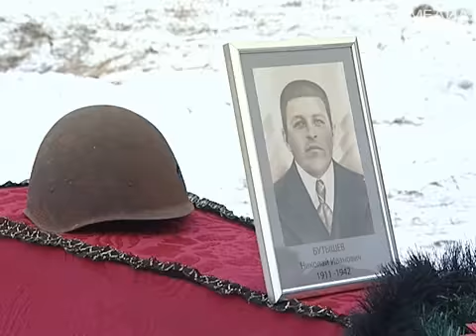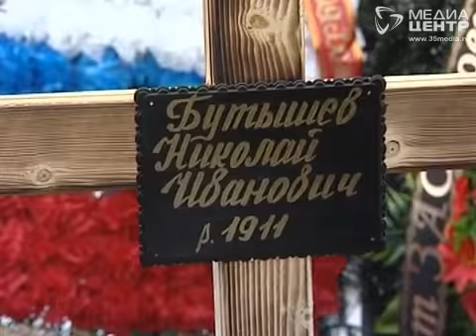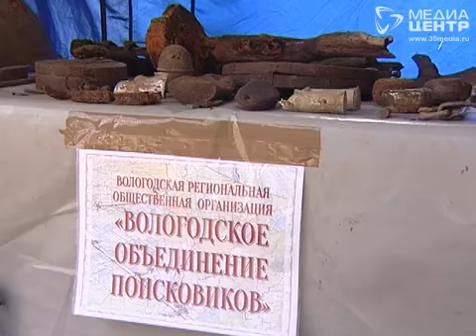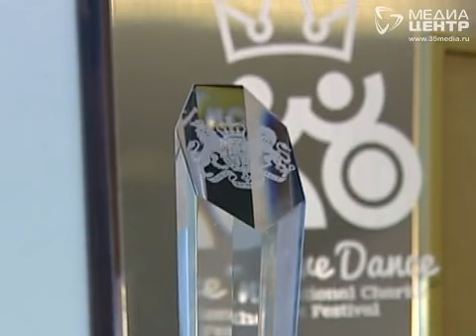Итоговая программа 15.12.2013 Часть 2